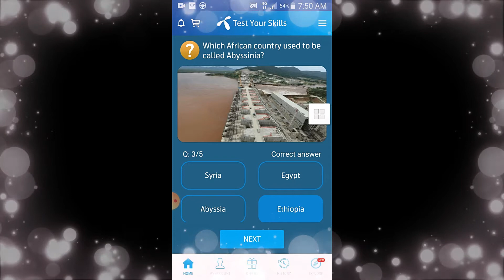What is the largest lake in Africa? | 2020 | General Knowledge | GK | MCQS | Q with A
TItle:- What is the largest lake in Africa? | 2020 | General Knowledge | GK | MCQS | Q with A
Also covers:
22 august 2020 my telenor
22 august 2020 my Telenor answers
22 august 2020 my telenor app
22 august 2020 telenor
22 august 2020 telenor answers
22 august answer
22 august answers
22 august my telenor
22 august my telenor answers
22 august my telenor app
22 august my telenor app questions
22 august my telenor question
22 august my telenor questions
22 august question
22 august question answer
My Telenor
question answer
telenor 22 august 2020
telenor answer